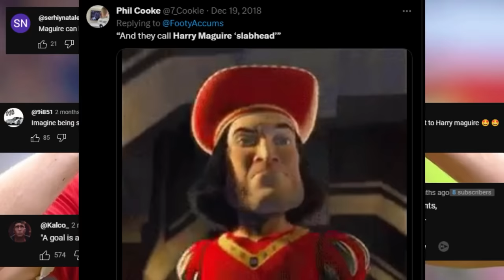I Used POTM Maguire in FUT Champs....as a Striker?!?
In today's episodia, we get POTM Jacob Harold Maguire done and take him into Weekend League but we use him as a striker??